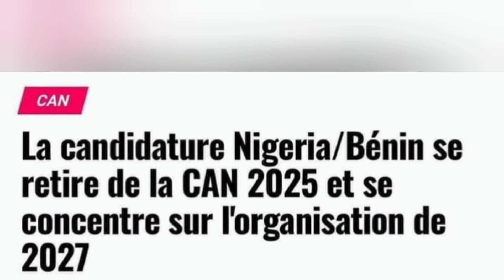نيجيريا و البنين ينسحبان من احتضان “كان” 2025 بعد انسحاب الجزائر من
نيجيريا و البنين ينسحبان من احتضان “كان” 2025